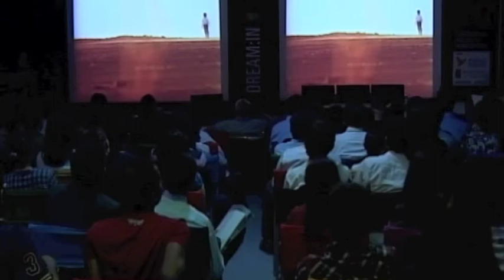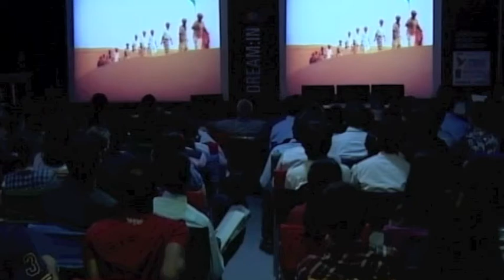Big Dreamer Sessions: Bharat Bala (Part Two)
t's been a joyous moment for India with our 'men in blue' winning the World Cup after a long 28 years. We are still recovering from the World Cup haze and to commemorate this amazing endeavor we have an inspirational speaker for you.

In the year 1996, his father sat him down and challenged him to create a big idea for India. From then on, Bharat Bala, film-making guru, made India his passion. He takes us on his exceptional journey of creating the rousing video, 'Vande Mataram'. He shares with us how he gave A.R Rehman his first music album, his big 'business-class catch' and the many hurdles he faced in the effort of selling India back to Indians. 'Anything is do-able', he says and in the end we felt the energy of his dream. The rest, as they say, is history.